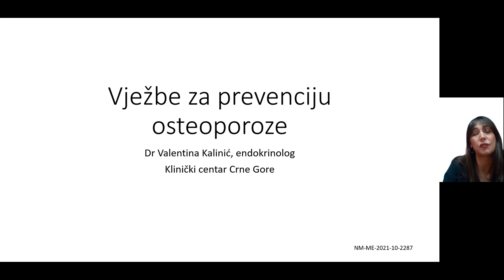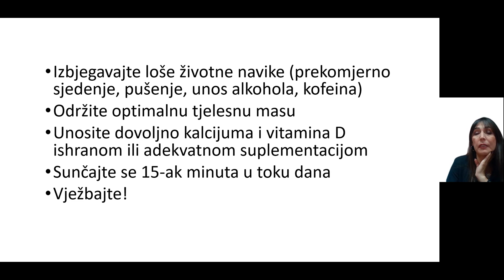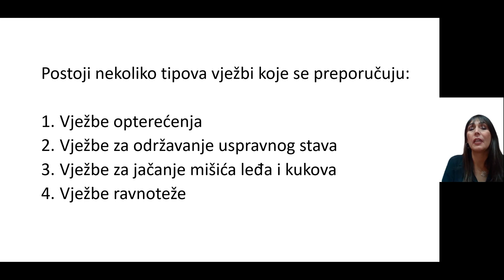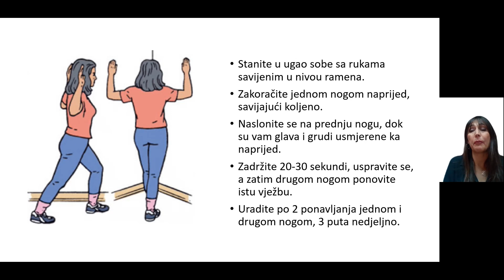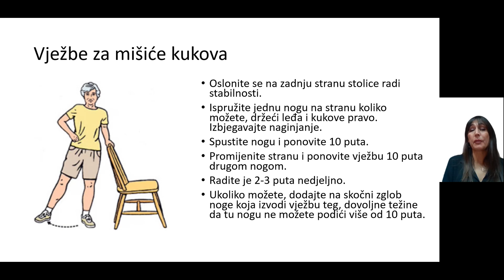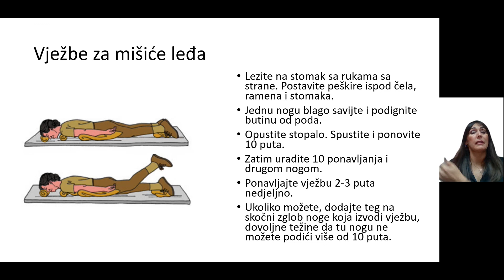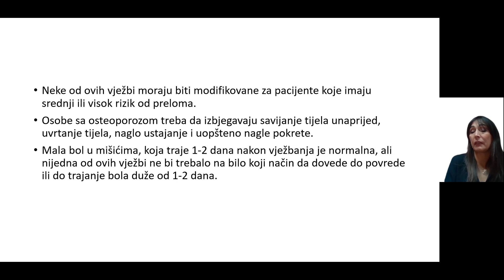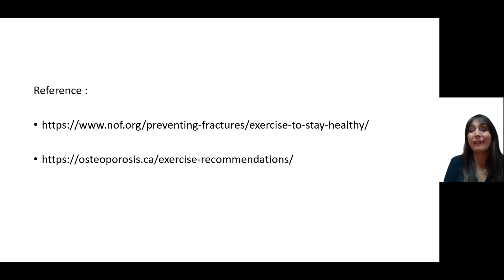Vježbe za prevenciju osteoporoze - dr Valentina Kalinić